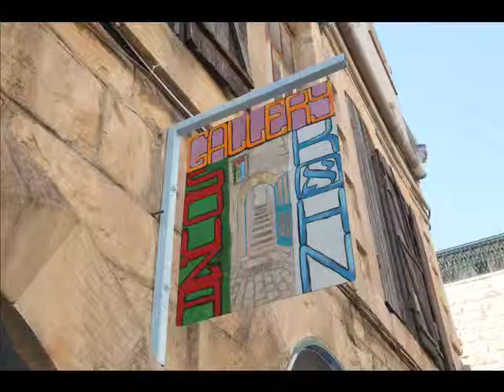SOUZA KOHN gallery opening